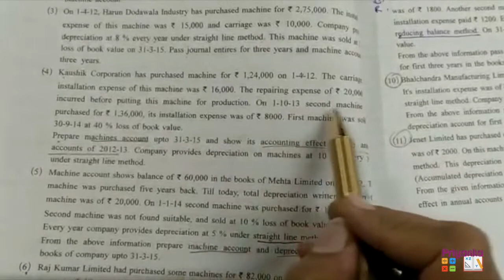Std 11 Ch 2 Depreciation Accounts Solution Question no.5 Sub Question no. 4 Page 66 Textbook Part 2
GSEB/Std 11/Chapter 2/Depreciation Accounts/Solution of Question no. 5/Sub Question no. 4/Page no. 66/Textbook Part 2/English Medium